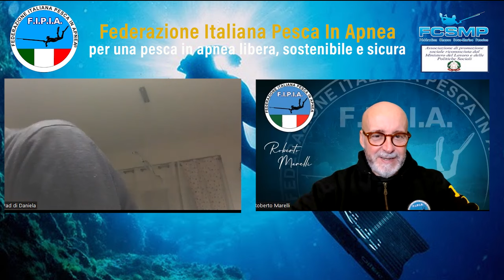Ep. 57 Giovanni Zito: Catturare il mare, un'odissea catanese.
Per Giovanni Zito, il mare è più di un luogo di pesca, è una scuola di vita. Ogni tuffo è un insegnamento, ogni mareggiata è una lezione di umiltà. In questo santuario azzurro, dove il suono delle onde è la voce della Trinacria , Zito trova la sua connessione con la pesca.
E così, naviga tra le acque con il rispetto di chi comprende che, effettivamente, 'a mari nun ci sunnu taverni'.
Ringraziamo la Sig.ra Daniela Zito per la gentile partecipazione e la preziosa testimonianza.
Divertiti con noi, guarda le interviste sul canale Yt fipia
e seguici sulla pagina Facebook
per non perderti le novità.